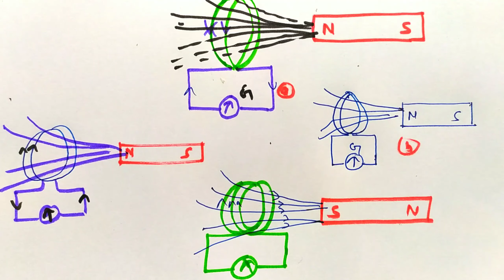विद्युत चुंबकीय प्रेरण किसे कहते हैं ?फैराडे का प्रायोगिक सिद्धांत ? Class-12 Physics Chapter-6 !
विद्युत चुंबकीय प्रेरण किसे कहते हैं ?फैराडे का प्रायोगिक सिद्धांत